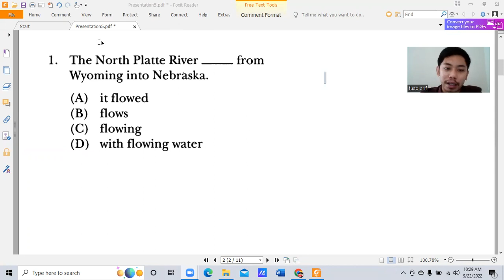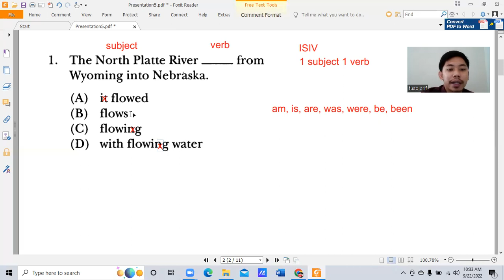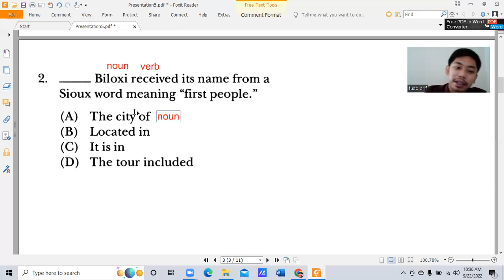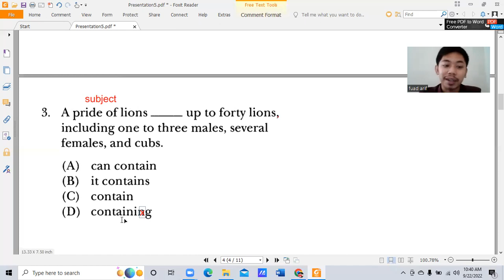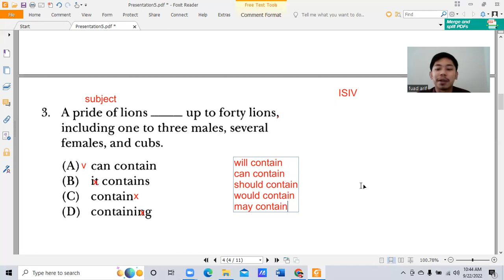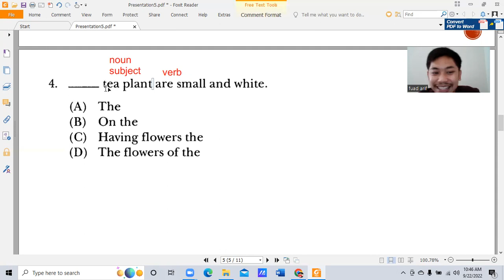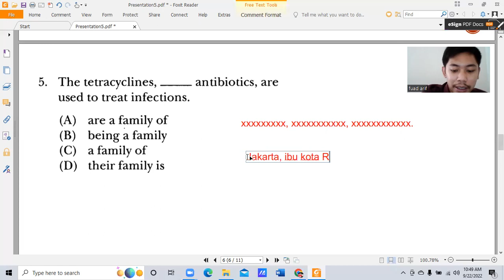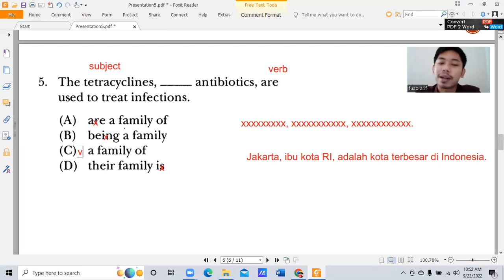TOEFL - Pembahasan Structure #1